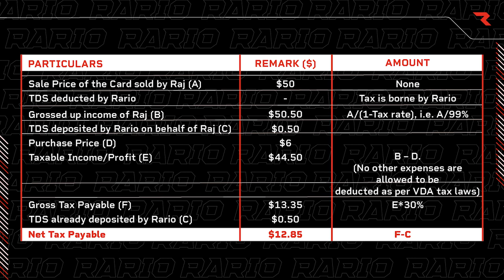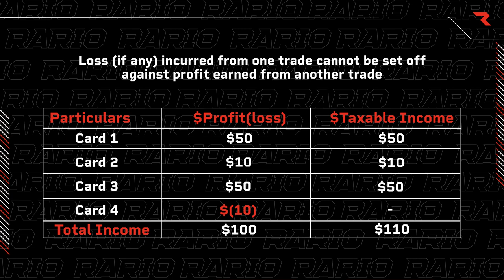Rario Tax Kaise Bhare | Rario Tax Payment | Rario D3 Winnings & Marketplace Tax | Rario Dream11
Rario Tax Kaise Bhare, Rario Tax Payment

Invite Code - EX22@FZ@138679

Rario Tax Kaise Bhare
Rario Invite Code
Rario Tax Payment
Rario D3
Rario Dream11
Radio Dream11
Viren Hemrajani
Fantasy Cricket Pro
FantasyCricPro
FCP
FCP Family
Viren

Timestamps
00:00 Introduction
4:06 Tax from Winnings
4:59 Marketplace Profits
10:16 Table Explaining Card Profit Calculation
12:25 Loss Offsetting Table

1) This game involves an element of financial risk and may be addictive. Please play responsibly and at your own risk.
2) This video is based on my understanding of the taxation system. Please consult a professional before filing your ITR.
3) Ensure to read the T&Cs of the Rario & D3 game website before signing up, play responsibly.